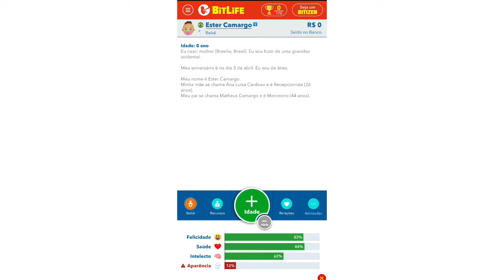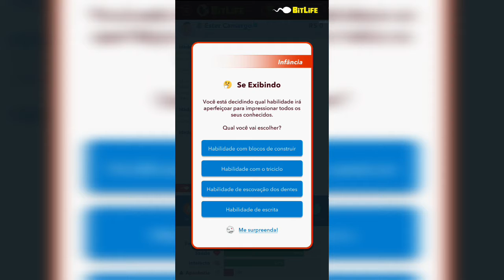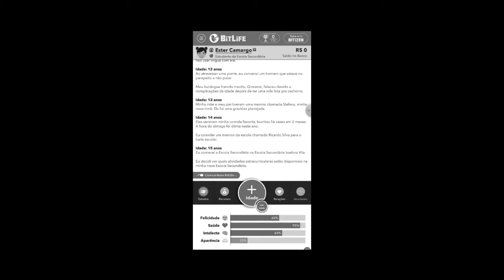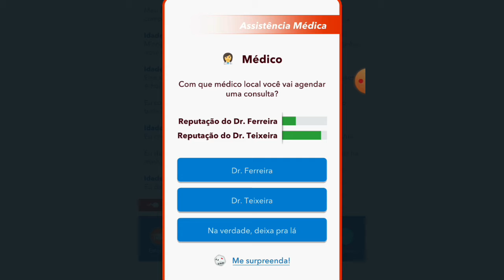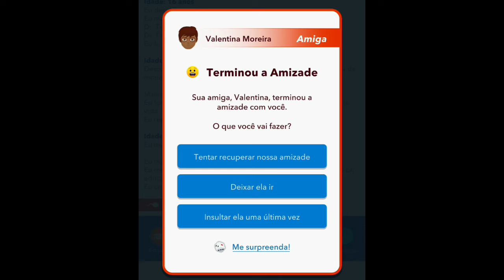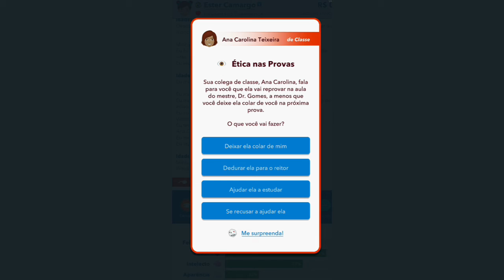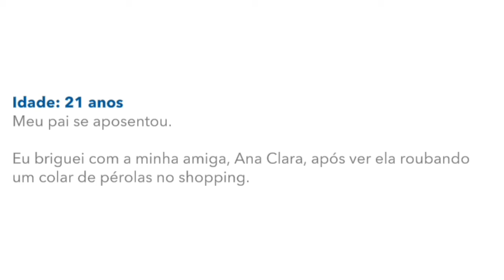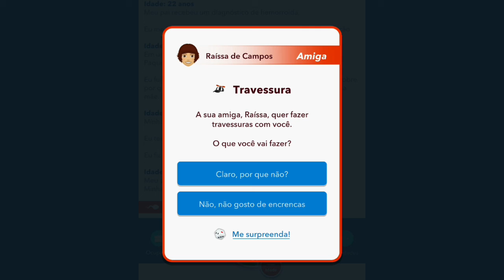EU NASCI NO CORPO DE OUTRA PESSOA - BitLife BR [Simulador de vida]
OIIE 💞